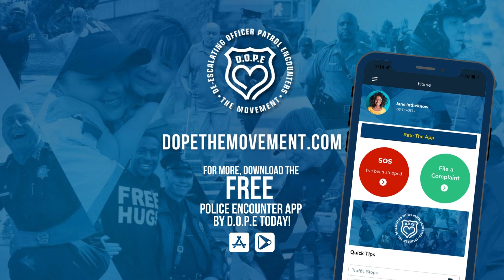D.O.P.E. Interacting with Police Series #1: Pulling Over For An Officer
Are officers trained not to tell you why they pulled you over until they have your license? Civil Rights Attorney Lorenzo Banks is here with retired Sgt. Rob High to give you the answer.